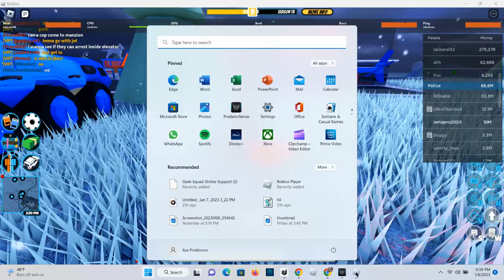wannabe ww3 in roblox jailbreak part 1